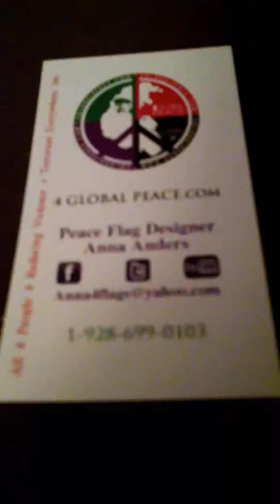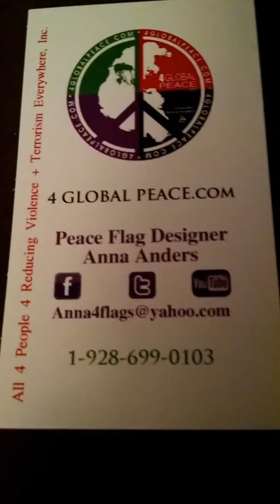5/1/17 FACT FINDING INVENTORY PART IV